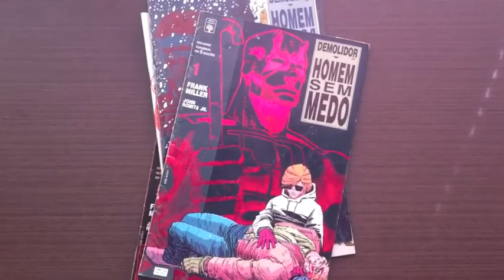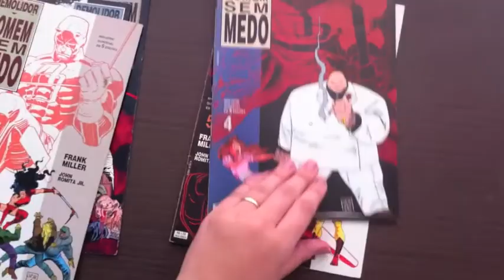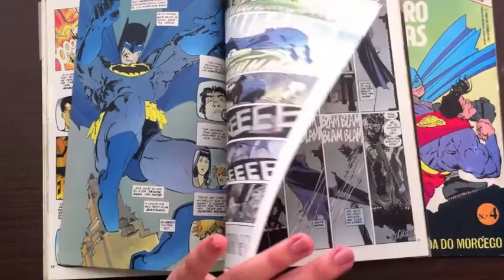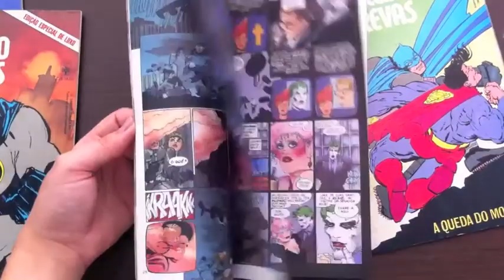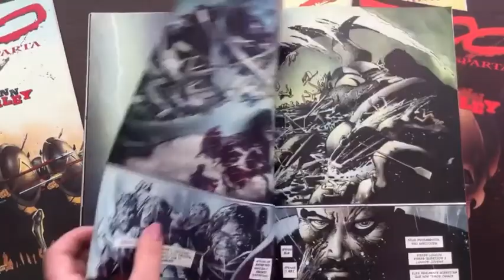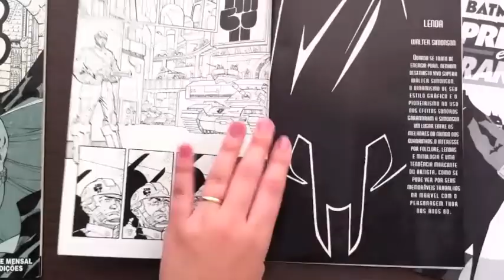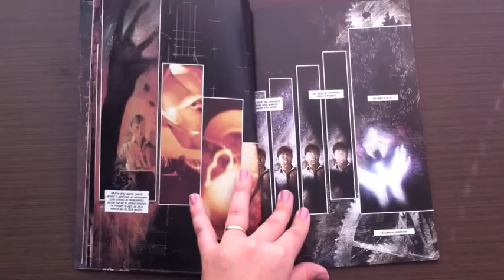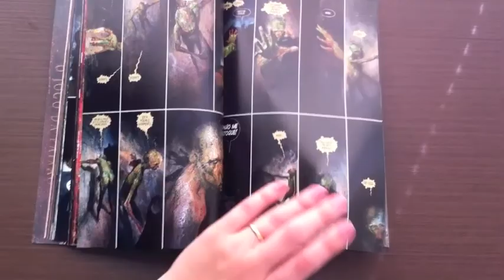Quadrinhos de super-heroi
Comentários sobre alguns quadrinhos de Super-Herói (Batman, O Cavaleiro das Trevas; Batman Preto e Branco; Asilo Arkham; Demolidor, Homem sem Medo) e Os 300 de Esparta.